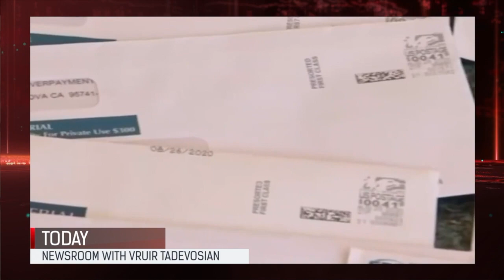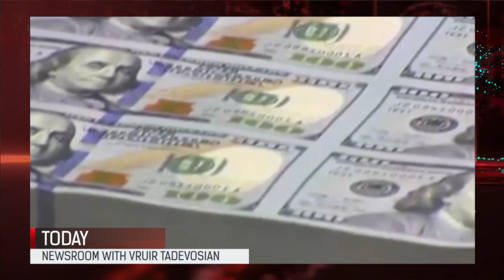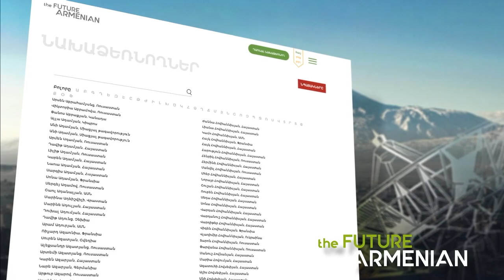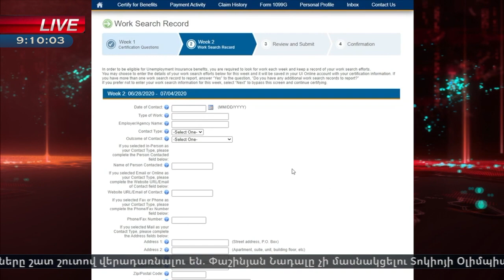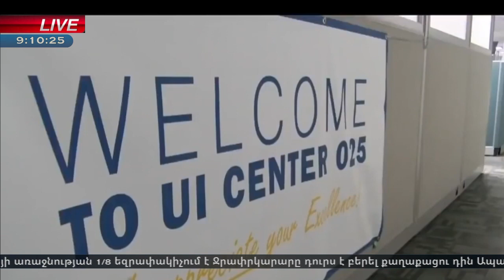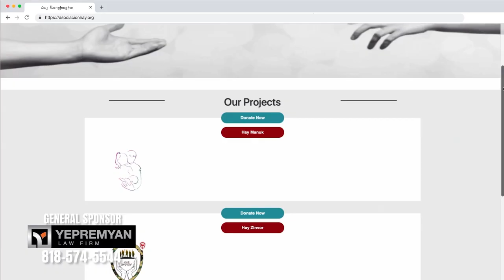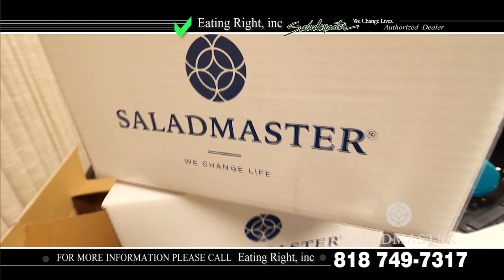NewsRoom with Vruir Tadevosian 06/17/21